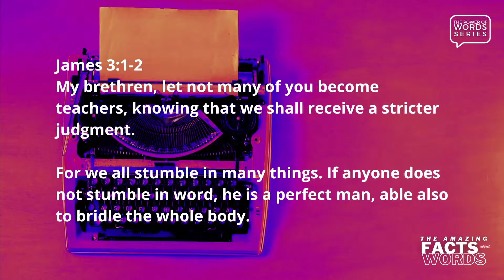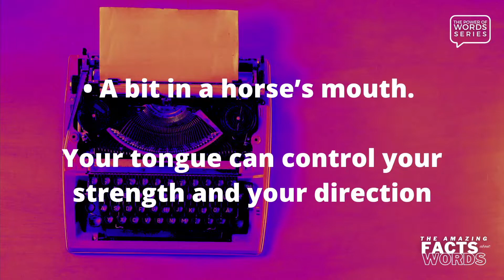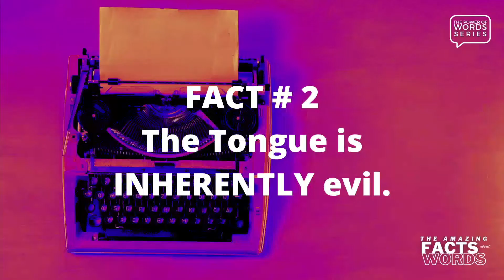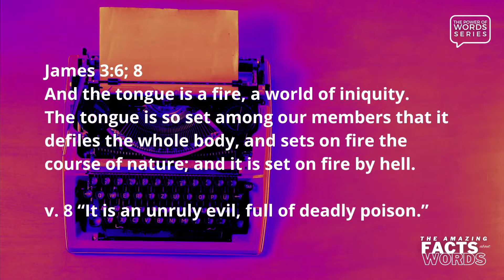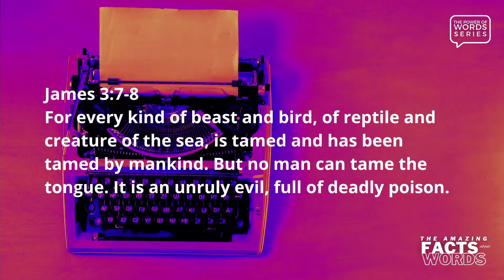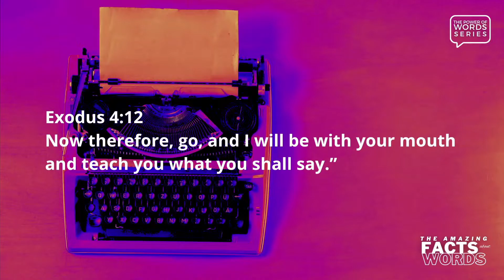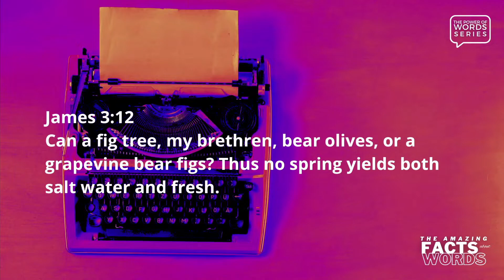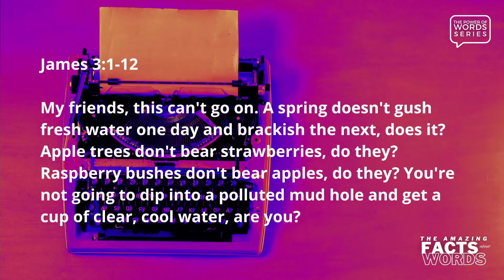THE AMAZING FACTS ABOUT WORDS | PTR. JEROME OCAMPO | THE POWER OF WORDS SERIES